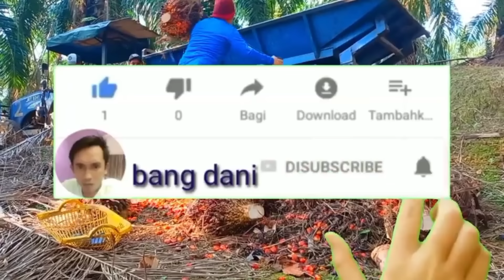ampun bos tidak sanggup panen sawit seperti ini ada yang sanggup panen sawit seperti ini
jenis sawit yang saya panen yaitu yangambi dan panen sawit kali ini sangat beda tidak seperti biasa nya sawit ini sangat lama tidak di urus jadi sawit ini sangat lah semak dan melelahkan.